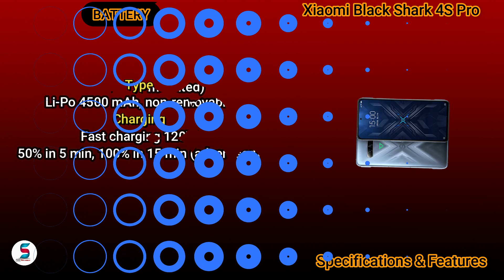Xiaomi Black Shark 4S Pro Specifications and Features || New Super videozone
About this phone

The device is powered by Qualcomm SM8350 Snapdragon 888+ 5G processor. The smartphone is equipped with a Super AMOLED capacitive touchscreen of 6.67 inches in size while the resolution is 1080 x 2400 pixels.
The rear camera features 64 MP (wide) + 8 MP (ultrawide) + 5 MP (macro). On the front, there is a 20 MP (wide). The smartphone is pack with a powerful battery of Non-removable Li-Po 4500 mAh + Fast charging 120W, 50% in 5 min, 100% in 15 min (advertised).
The internal storage comes with 256 GB and 512 GB that supports Android 11 OS + Joy UI 12.8. The smartphone is packed with powerful RAM options: 8 GB, 12 GB, and 16 GB. The device is available in Black and White colors which gives the user a new sleek and fancy look.
The sensors include Fingerprint (side-mounted), accelerometer, gyro, proximity, compass, and barometer. The smartphone is enabled with a 3.5mm jack and loudspeaker with stereo speakers. It also features Physical pop-up gaming triggers.
Xiaomi Black Shark 4S Pro is the upcoming mobile that is a great combination of functionality and style. The phone is speculated to be launched in India on August 31, 2022 (Expected) at a starting price of Rs 29,548. You will be able to buy this lightweight, sleek and stylish phone in different color options.
The phone is rumored to come with a magnificent 6.7 inches (16.94 cm) display with a resolution of 1080 x 2400 Pixels, which will bring out content to life. In addition to this, the aspect ratio of the phone’s display is expected to be 20:9 that will give you an immersive viewing experience while playing games or watching movies.
The mobile will ensure a faster and lag-free performance while watching videos, playing intense graphics games or browsing the web as it is said to be equipped with Octa-core (1x2.84 GHz Kryo 680 & 3x2.42 GHz Kryo 680 & 4x1.80 GHz Kryo 680 processor. In addition to this, the upcoming mobile phone will come with 8 GB of RAM so that you can switch between multiple apps without any interruptions. And, it might come with 256 GB of internal storage so that you would store all your songs, videos, games and more on the phone without worrying about space constraints.
This upcoming mobile from Xiaomi is touted to run the Android v12 operating system. And, it might be housing a 4500 mAh battery that will let you use the device for long hours for playing games, listening to songs, watching movies, and more for a longer duration without worrying about battery drainage.
You will be able to take your photography skills a notch above as the phone might feature a Single camera setup on the rear. It is speculated that there will be a 64 MP + 8 MP + 5 MP so that you can click some amazing pictures. Features on the rear camera setup might include Digital Zoom, Auto Flash, Face detection, Touch to focus. Also, you will be able to click some amazing selfies and make video calls as the Xiaomi Black Shark 4S Pro is expected to come with a 20 MP front camera.
Various connectivity options on the Xiaomi Black Shark 4S Pro are rumored to include WiFi - Yes, Wi-Fi 802.11, b/g/n, Mobile Hotspot, Bluetooth - Yes, v5.2, and 5G supported by device (network not rolled-out in India), 4G (supports Indian bands), 3G, 2G. Moreover, sensors on the smartphone might include Accelerometer, Gyro, Proximity, Compass, Barometer.
The dimensions of the Xiaomi Black Shark 4S Pro are speculated to be 163.8 mm x 76.4 mm x 9.9 mm; and it might weigh approximately Black, Dark Blue, Silver..